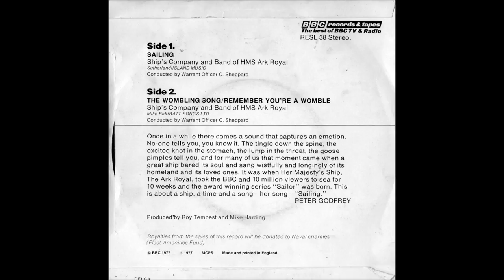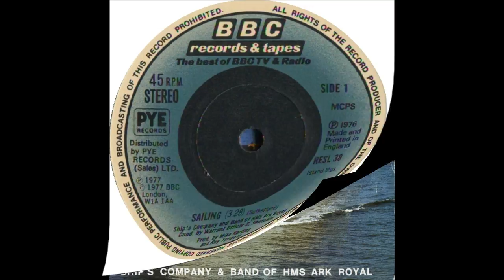Ship's Company And Band Of H M S Ark Royal Sailing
Artist: Ship's Company And Band Of H.M.S. Ark Royal
Label:   BBC
Country: UK
Catalogue: RESL 38
Date: 21 Jan 1977
Format: 7"
Title: Sailing From The BBC/TV's 'Sailor'